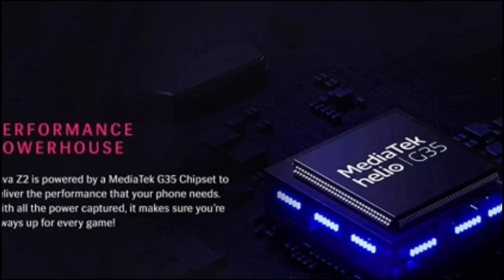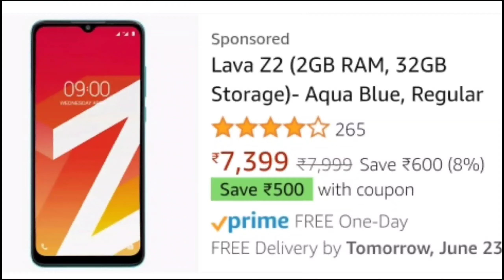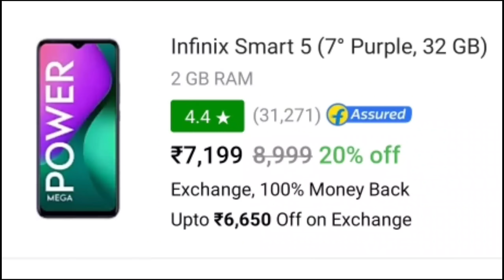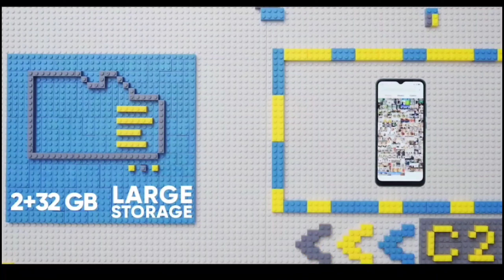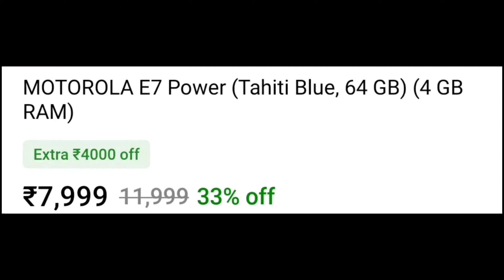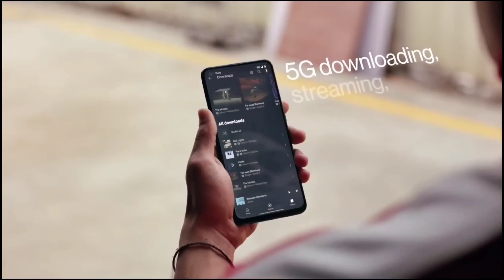Top 5 best Phone under 7000 in india 2021 । mobile under 7000 । gaming phone under 7000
1. Top 3 Best Gaming Smartphone Under 7000 in india 2021
2. Best Smartphone Under 7k in india 2021
3. Powerful Gaming Smartphone Under 7000 in india  2021
4. Best camera phone under 7000
5. best phone under 7000 with 4gb RAM
6. Big display and battery phone under 7000

PAISO SE PAISA BANANE KE LIYE OPEN DEMAT ACCOUNT

REALME C20
REDMI 9A
LAVA Z2

LATEST SMARTPHONES
SAMSUNG M12
REDMI NOTE 10
SAMSUNG M02
REDMI NOTE 10 PRO
VIVO X60
VIVO X60 PRO
VIVO X60 PRO+
OPPO F19 PRO+ 5G
OPPO F19 PRO
REDMI NOTE 10 PRO MAX :

MY GEARS :-